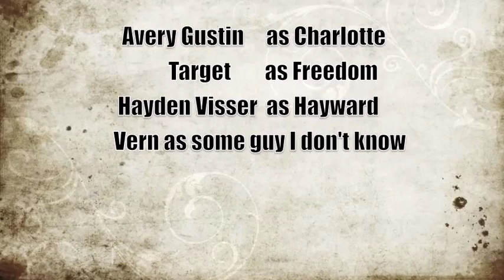RIDING FREEDOM BOOK REPORT BY: AVERY GUSTIN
Avery Gustin